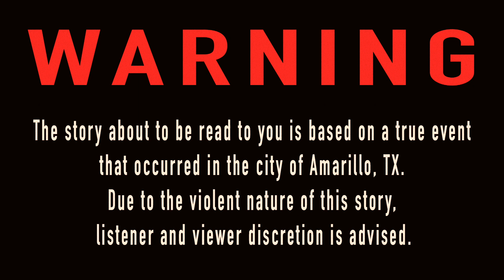The Tradewinds Airport Love Triangle (Amarillo Haunted Locations)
This story occurred on a private airstrip at Tradewinds Airport between a man, his wife, and his mistress...